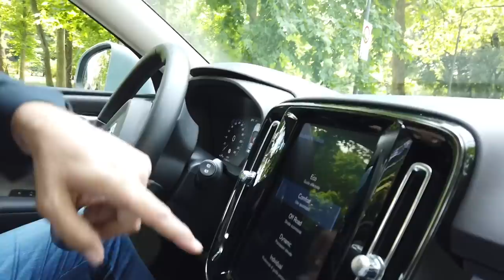Colazione da Tiffany...| Volvo XC40 AWD D4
Com’è e come va il crossover Volvo equipaggiato con le 4 ruote motrici, il cambio automatico a 8 rapporti e il 2L turbo diesel da 190cv.
Io lo provo e Marco, il proprietario, ci racconta pregi e difetti in questi primi mesi insieme a Lei.